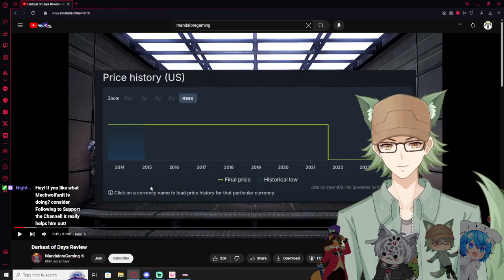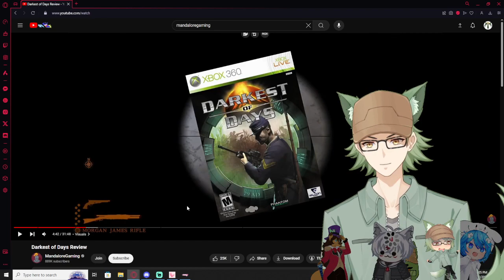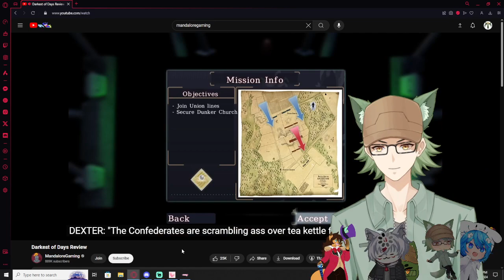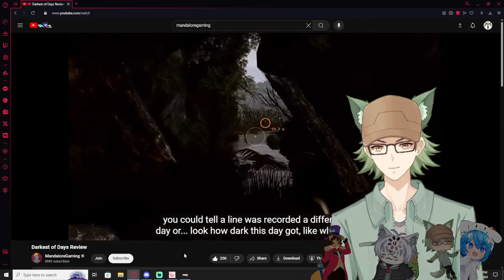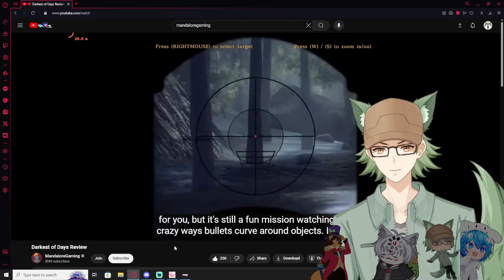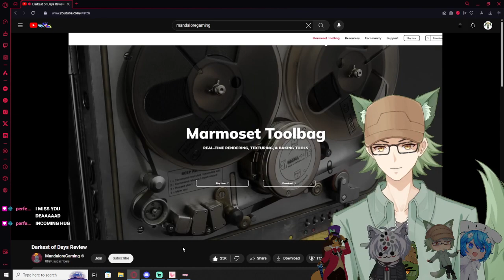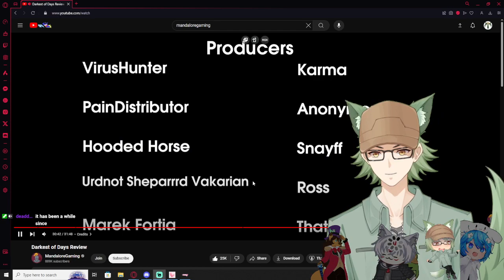Vtubers React to Darkest of Days Review By MandaloreGaming